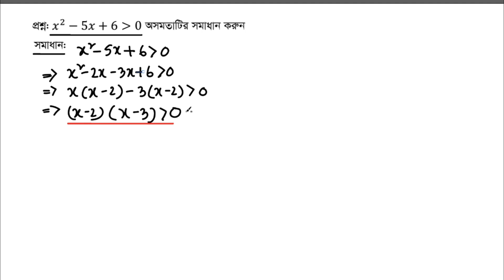অসমতার সমাধান ।। solve the inequality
এখানে একটি দ্বিঘাত অসমতার সমাধান করা হয়েছে।